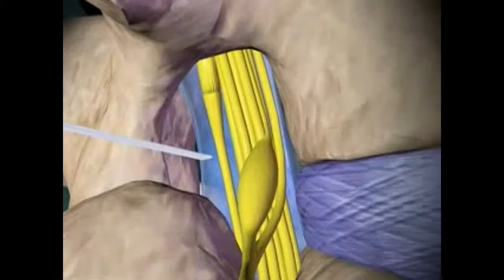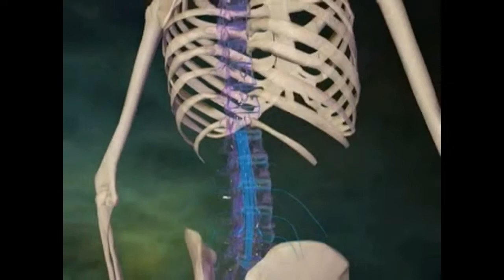IBS Hospital | Spinal Injections for Severe Back Pain | Diagnostic & Therapeutic Relief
For severe back pain, spinal injections can be administered to deliver medications for either diagnostic or therapeutic purposes. These injections can provide relief by targeting specific areas of the spine. Additionally, anesthetics can be injected into specific sites to facilitate surgeries in various parts of the body. For a comprehensive understanding, watching the complete video is recommended.

About IBS Hospital:
IBS Hospital is a Premier Neurosciences Institute. A global destination for treatment of neurological disorders with experienced medical professionals and cutting edge technology. We aim to provide multidisciplinary care for disorders of the brain and spine

We at IBS Hospital, dedicated to addressing complex neuro problems with pioneering approaches, cutting-edge research, and the latest clinical trials. Our personalized treatment plans, founded on Compassion, Innovation, and Excellence, strive to redefine the quality of your life with new possibilities.